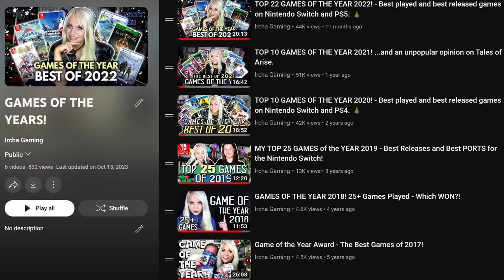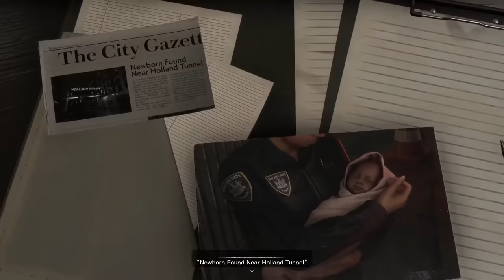TOP GAMES OF THE YEAR 2023! - Best played and best released games on Nintendo Switch and PS5. 🎄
My full year review of video games I played, here's all the best!

00:00 Intro
01:00  Nr 2 Not released in 2023
01:52 Nr 1 Not released in 2023
02:49 Nr 5 GAME OF THE YEAR 2023
04:18 Nr 4 GAME OF THE YEAR 2023
05:06 Nr 3 GAME OF THE YEAR 2023
06:13 Nr 2 GAME OF THE YEAR 2023
07:41 Nr 1 GAME OF THE YEAR 2023
10:45 Honorable mention 1
11:04 Honorable mention 2
11:31 Honorable mention 3
11:45 Honorable mention 4
12:01 Honorable mention 5
12:17 Honorable mention 6
12:34 Honorable mention 7
12:53 Honorable mention 8
13:14 Ending and merry christmas

P.O.box:
"IRCHA GAMING"
Postboks 90
9481 Harstad
Norway

EQUIPMENT & EDITING:
Main camera: Canon 90D
Lens: Sigma 18-35mm f/1.8 DC HSM ART
Vlogging camera: Canon M50 Mark II
Audio: Røde VideoMicro
Software: Premiere Pro CC 2023